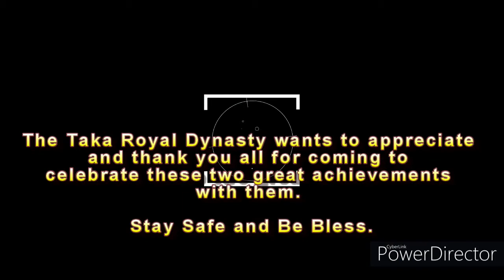Graduation Ceremony of HRH Chief Taka IV & Queen Dr Genenvive Taka